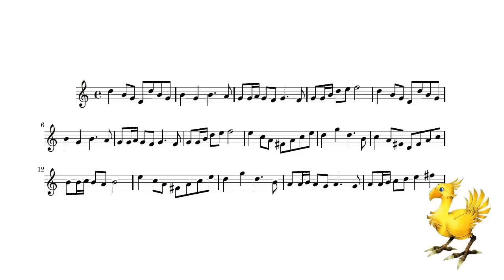Chocobo trumpet sheets?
Sorry, it's the best I can do from FL Studio - hopefully it's enough